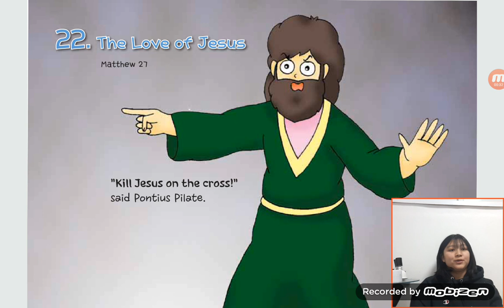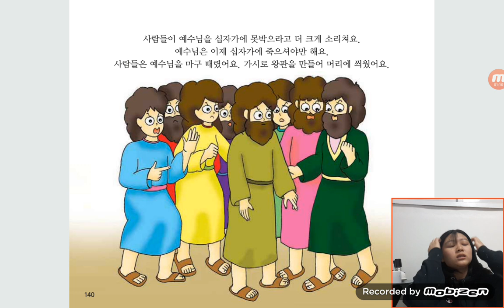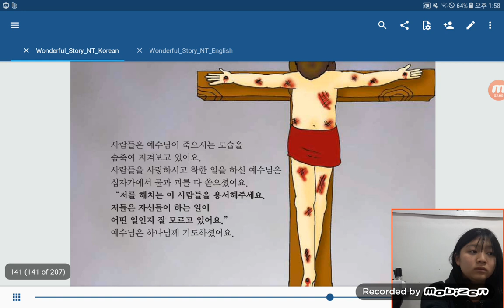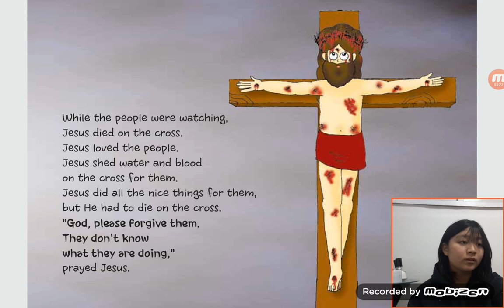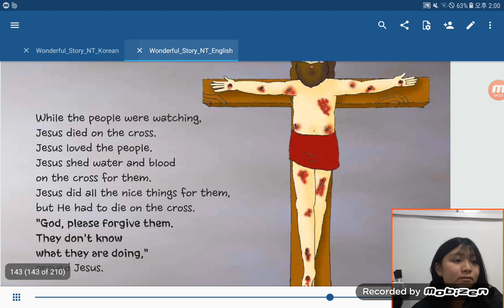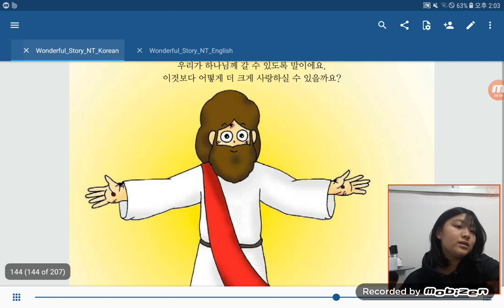‹Kids›Grace：원더풀스토리, 22 The love of Jesus in Matthew 27 & 예수님의 사랑